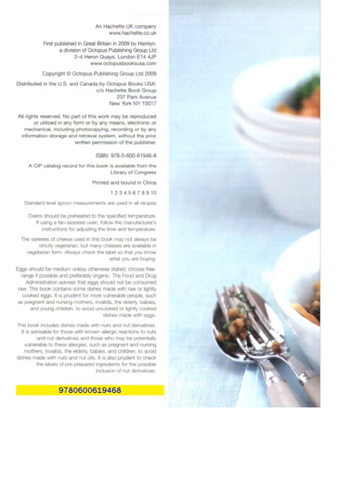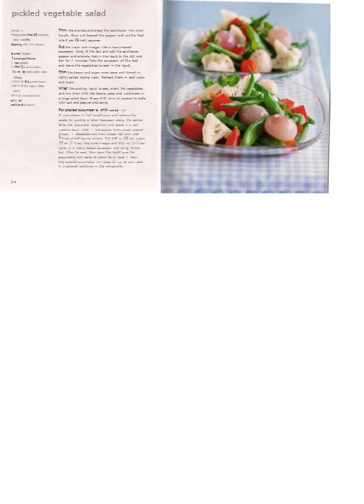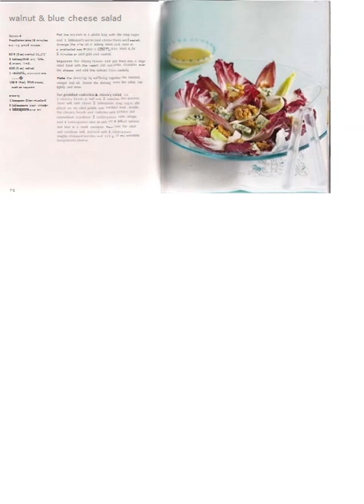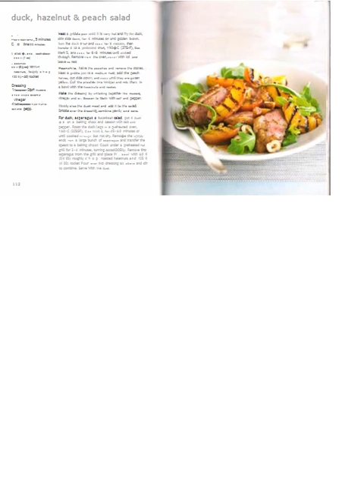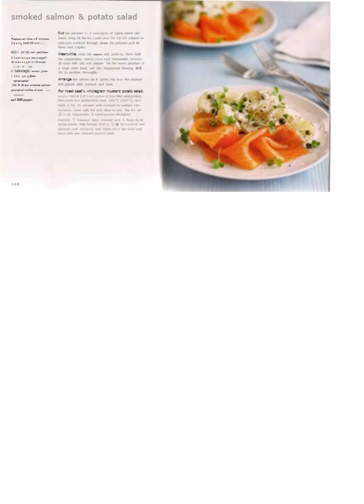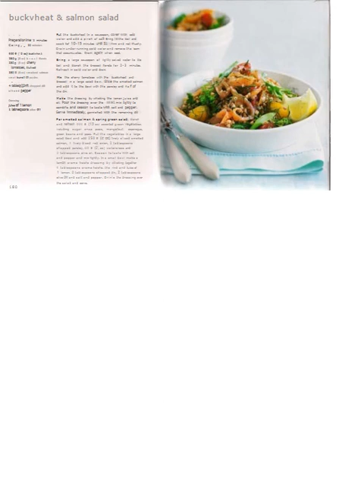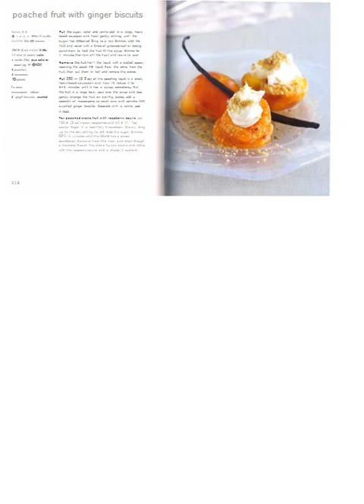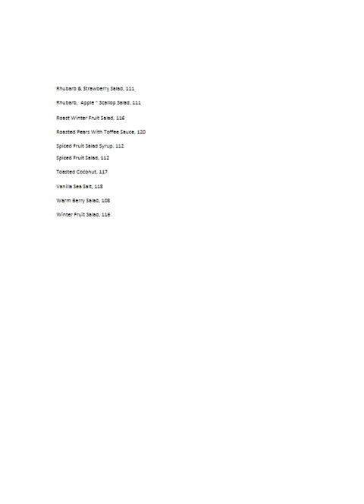200 Super Salads Hamlyn All Color